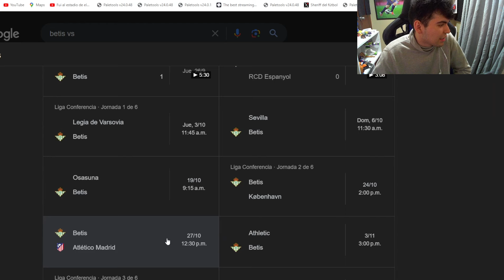El mejor SBC KNOCKOUTS de EA FC 25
► ¡SÍGUEME!